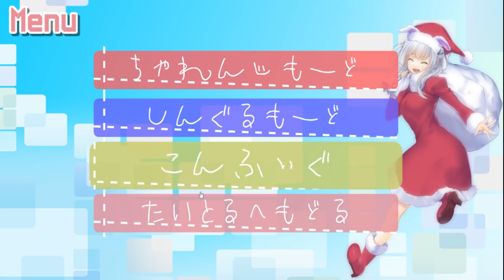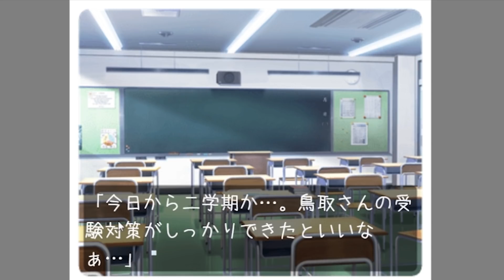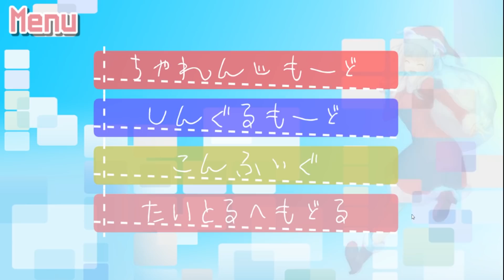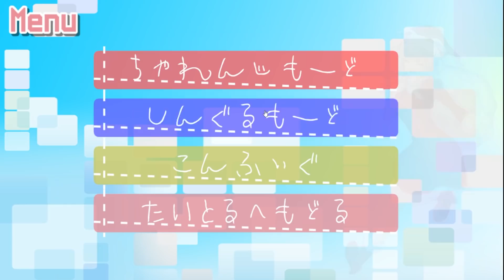女の子を「５画面で５人同時」に惚れさせる無理ゲー｜ときどきメモリーズ２Lite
８画面版もあるっぽいけど絶対ムリ。『ときどきメモリーズ２Lite』実況